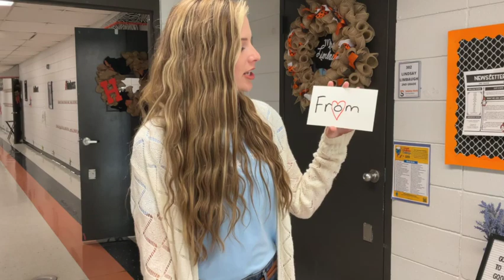Heart Words with Lindsay Limbaugh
Second-grade teacher, Lindsay Limbaugh, shares what "Heart Words" are and how we teach them.